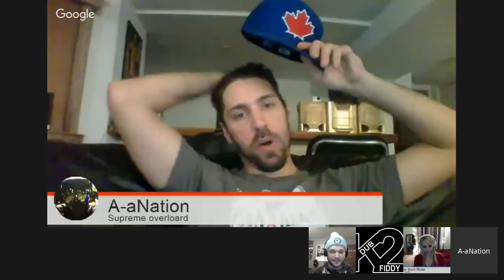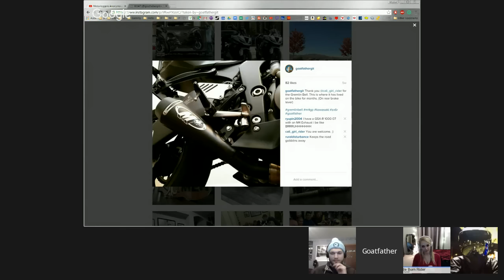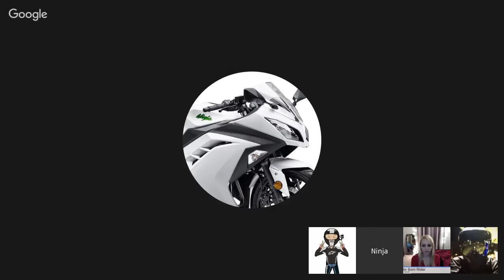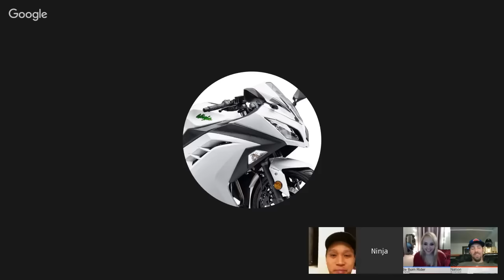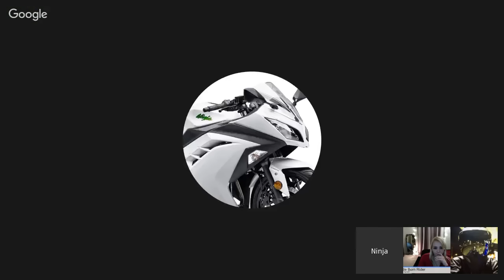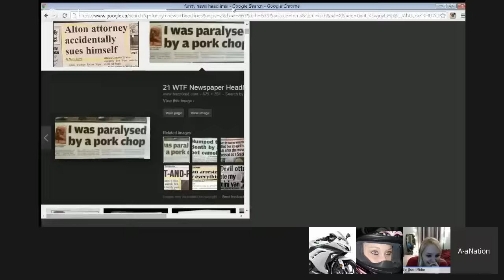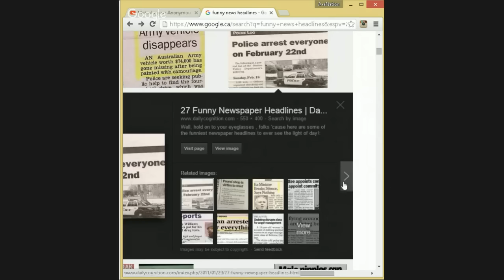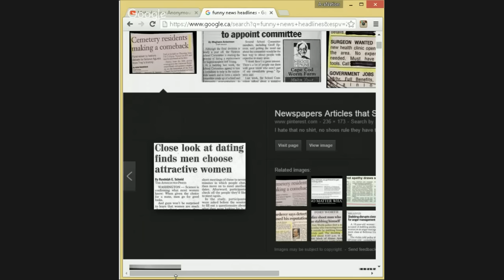Motovloggers Anonymous #4 - Thirsty Thursday!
Live hangout with real life Motovloggers!
Ask us some questions or just sit around and watch us drink. up to you!

Westside
Toronto. ON
M6E-0A2